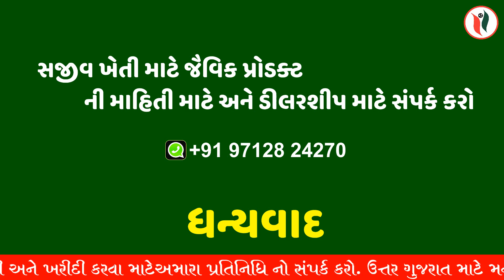જીરૂની અદભુત ખેતી ઉત્પાદન વધારવા અવશ્ય આ વિડિઓ જુવો - ખેડૂત બોલે છે